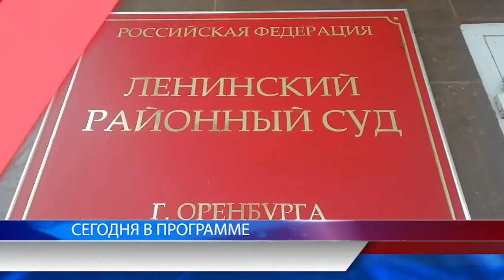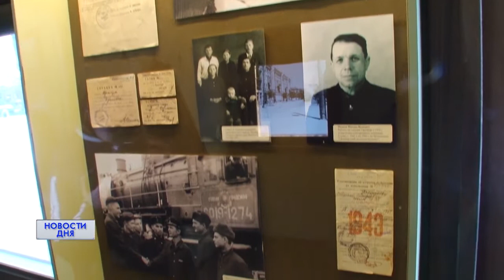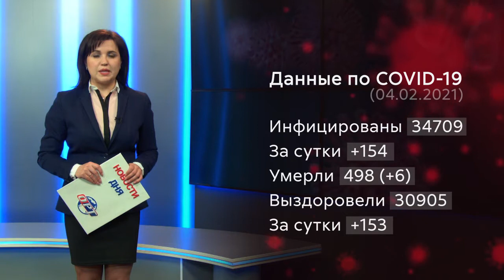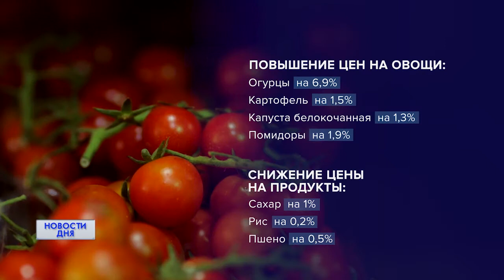Новости дня 04.02.21 15:30